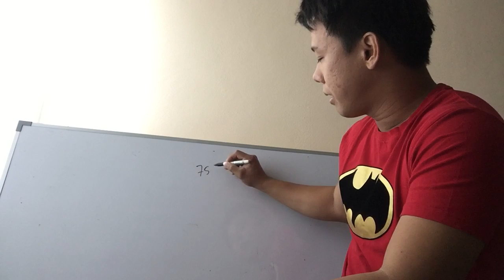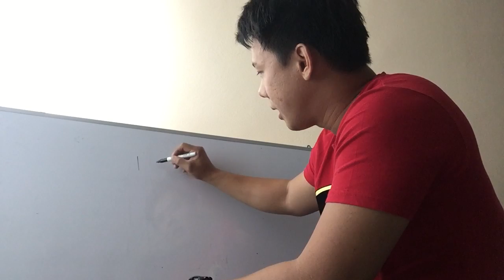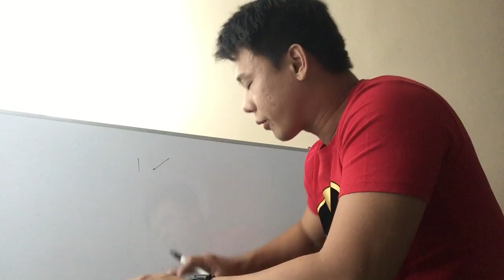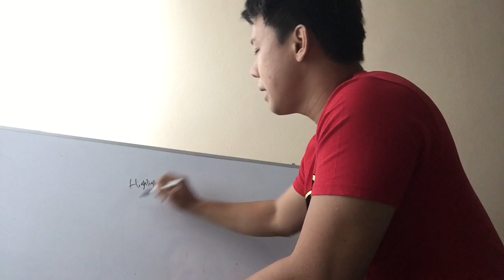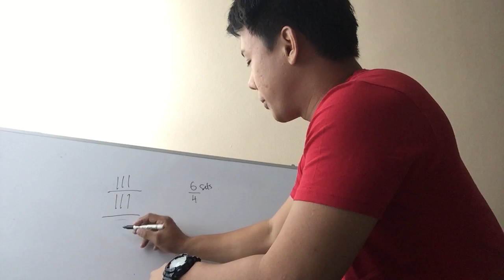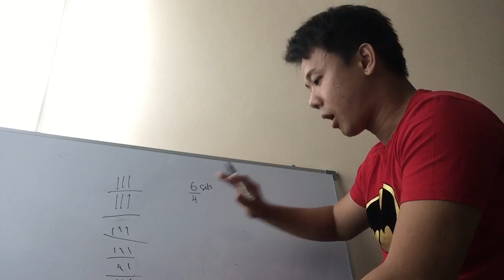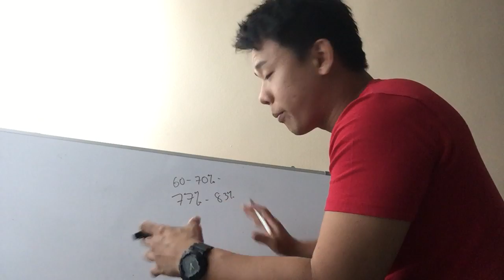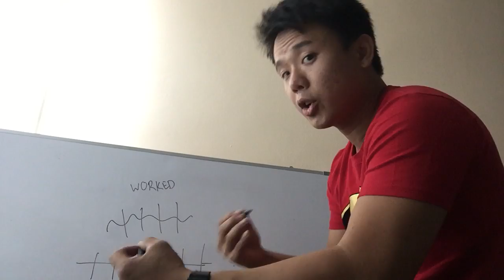How to use my online programs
This is for people who constantly message me asking how to use the free online programs.